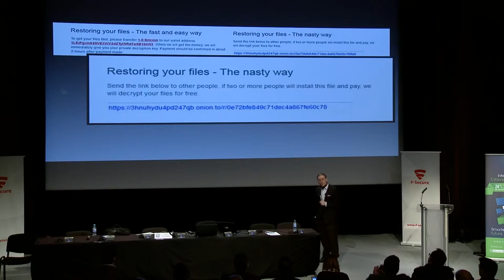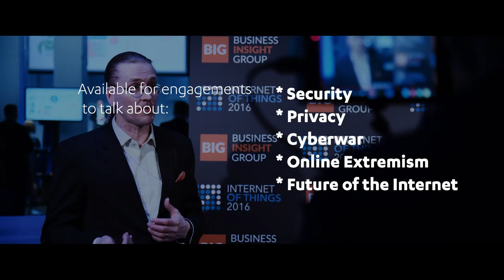Mikko Hypponen showreel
Mikko Hypponen: TED Speaker, keynote presenter and public speaker. A showreel from talks given by Mikko Hypponen.